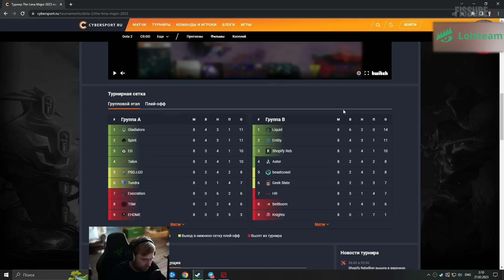НС СМОТРИТ ВАЖНЕЙШИЙ МАТЧ НА ВЫЛЕТ С МАЖОРА! БУСТЕР ЗАТАЩИТ? HR VS GEEK SLATE LIMA MAJOR 2023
- ПОКУПАЙ ДЕШËВО И БЕЗОПАСНО (LOLZTEAM MARKET)